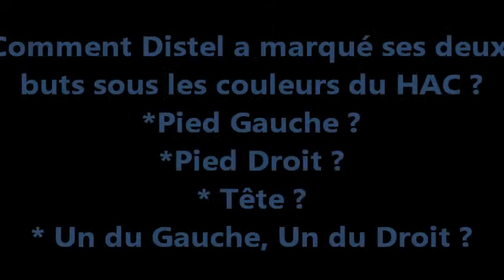Intro Distel TV jeu maillot question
Distel Zola fait gagner son maillot !